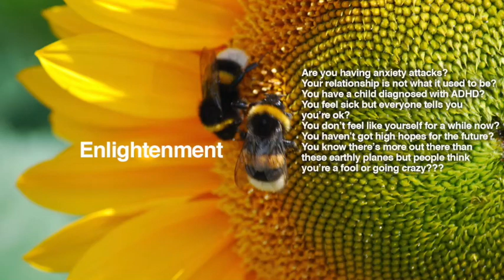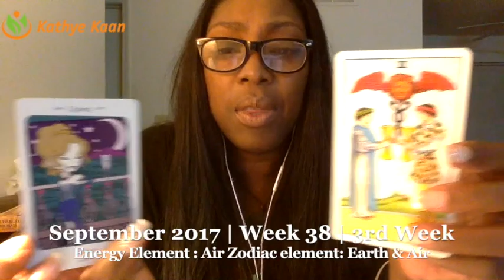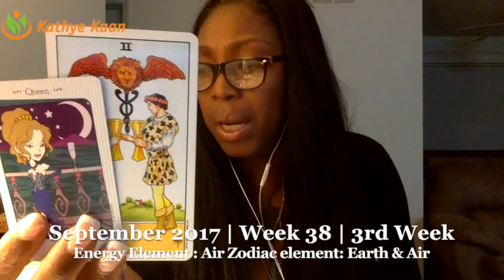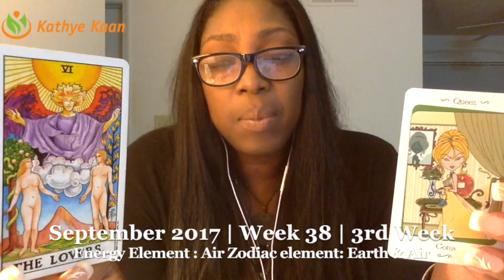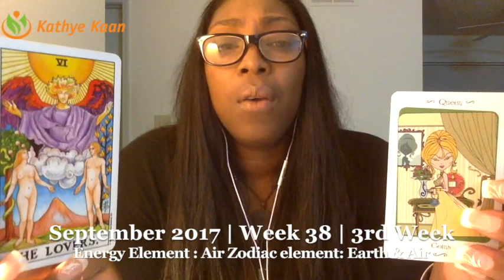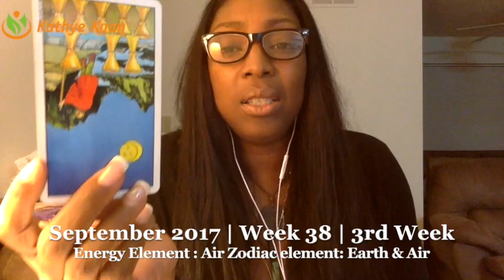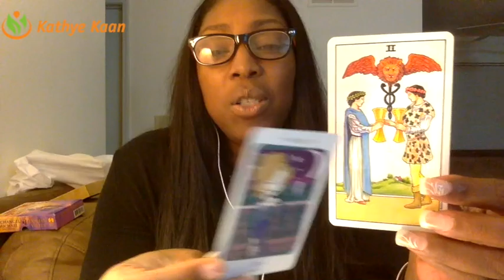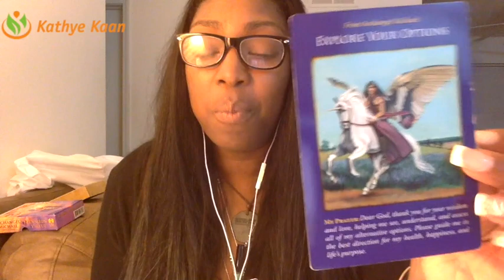VIRGO Weekly Reading Psychic Tarot Horoscope | Week 38 | 18 - 24 September